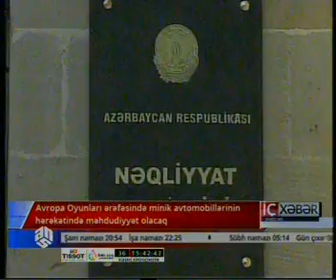Minik avtomobillərinin hərəkətinə məhdudiyyət